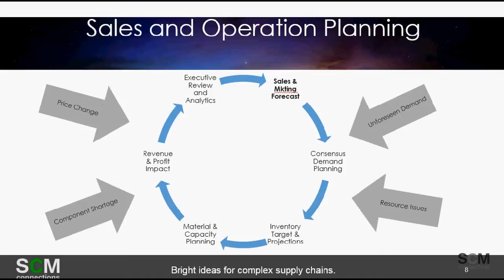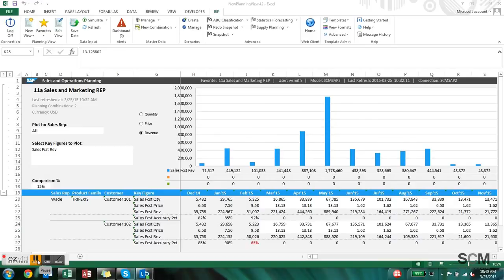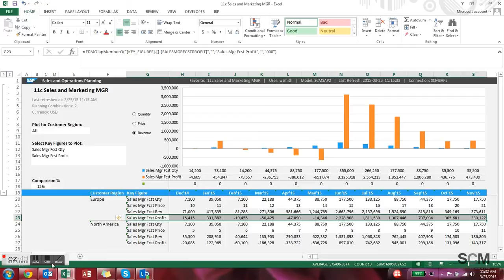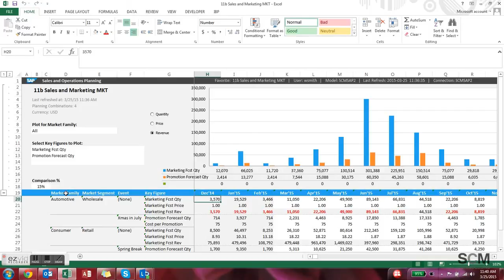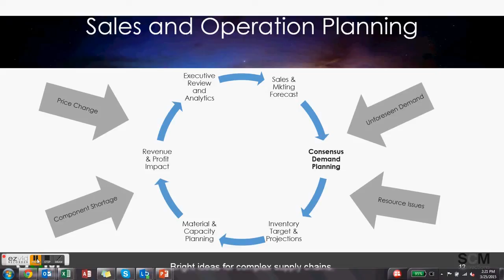SAP IBP S&OP 1 Sales & Marketing Forecast (SCM Connections Tutorial)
This video provides a more detailed look at SAP's IBP S&OP tool with an emphasis on Step 1 - Sales & Marketing Forecast.

Have questions? We'd love to chat.

SCM Connections helps clients deliver more value at every step of the supply chain – from new product design and planning, through procurement, production and distribution. We accomplish this by helping you define a Global Supply Chain solution strategy and creating a roadmap that supports the execution of that strategy.

At SCM Connections, we work with clients to develop strategies, define future solutions built on leading capabilities, and implement process and technology solutions. We focus on integrated SAP Supply Chain solutions that help build capabilities and help give your firm a competitive advantage in the Global Marketplace.